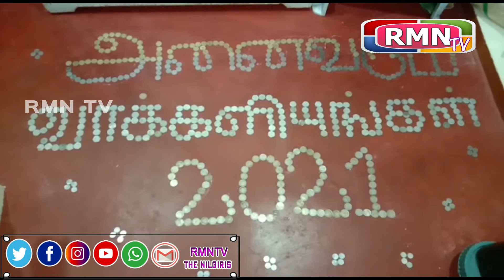நீலகிரி மாவட்டம் குன்னூர் பகுதியில் வசித்து வரும் திரு ராஜேஷ்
நீலகிரி மாவட்டம் குன்னூர் பகுதியில் வசித்து வரும் திரு ராஜேஷ் சுமார் 08 வருடங்களாக நாணயங்களை சேகரித்து வருகிறார் தற்பொழுது சட்டமன்ற தேர்தல் நடைபெறுவதை முன்னிட்டு மக்களுக்கு விழிப்புணர்வு ஏற்படுத்தும் வகையில் அவருடைய வீட்டிலேயே அனைவரும் வாக்களியுங்கள் என்ற எழுத்துவடிவில் நாணயங்கள் மூலம் வடிவமைத்தார்.